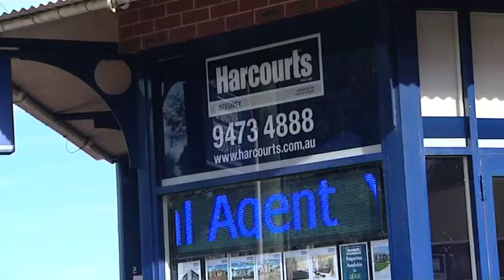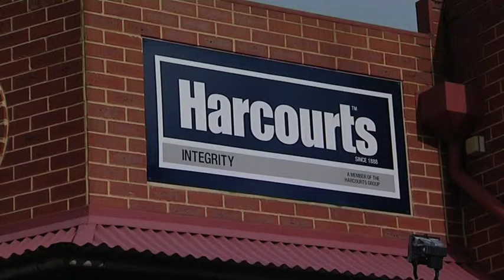The West Real Estate Program on ch7 2014 Ep 23 Harcourts Integrity Pt 1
John Caputo shows Allan what makes Harcourts Integrity one of the leading Real Estate agents.